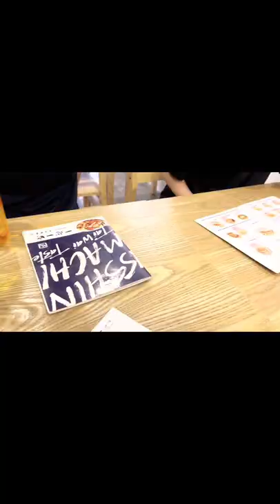weekly vlog of a student in an international school in singapore